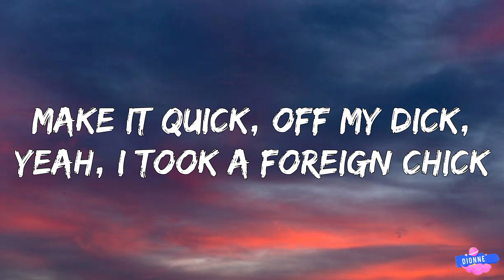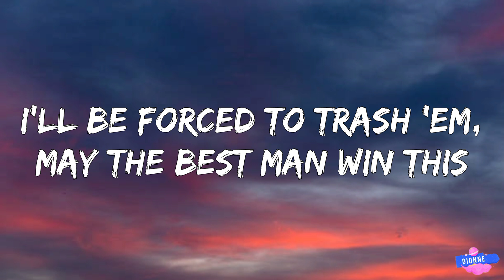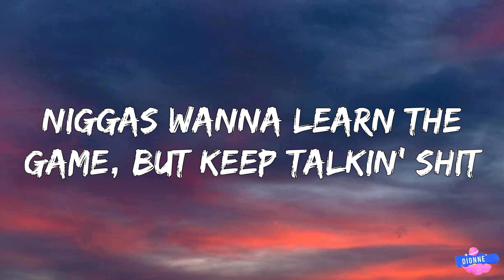INTERWORLD - METAMORPHOSIS (Lyrics) (Slowed + Reverb)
Song Lyrics:

I'ma pimp hoes fallin' for this pimpin' rap game
Slowly hit the tempo, just enough to keep these bitches tame
Makin' fame off a nigga dick, bitches suckin' dick
Make it quick, off my dick, yeah, I took a foreign chick
Bankroll, other ho just a victim that I chose
Have you suckin' 'til it's swole, I be bonin' other hoes
Niggas wanna learn the game, but keep talkin' shit
I'll be forced to trash 'em, may the best man win this

Make it quick, off my dick, yeah, I took a forеign chick
Have you suckin' 'til it's swolе, I be bonin' other hoes

[Instrumental Break]

Lyrics video for METAMORPHOSIS by INTERWORLD on Dionne.